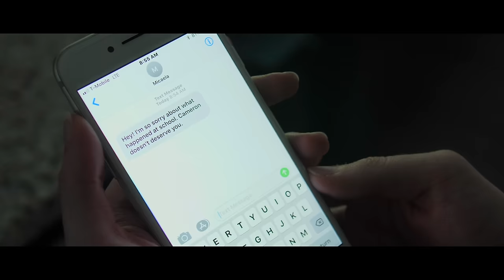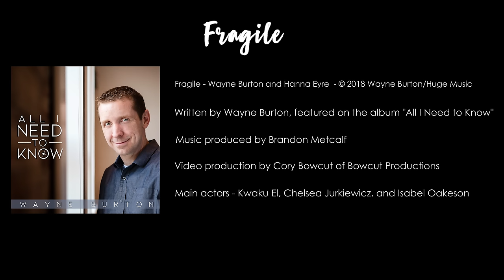Fragile - Wayne Burton feat. Hanna Eyre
The release from Canadian singer/songwriters Wayne Burton with special guest Hanna Eyre. Fragile reminds us that we are important and stronger than we think but that we should also consider those around us may have deeper struggles and wounds than we think. Release on the album "All I Need to Know" and in conjunction with International Suicide Prevention Day, Sept. 10th, 2018.
SUICIDE HOTLINE U.S. 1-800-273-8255, CANADA 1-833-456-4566

Song production: Brandon Metcalf, Video production Cory Bowcut @ Bowcut Productions.
Actors: Kwaku El, Chelsea Jurkiwicz, Isabel Oakeson and other amazing extras.

FRAGILE
Written by Wayne Burton

Life is never perfect but it’s real
Some days it is bitter and unkind
And every step a struggle but we fight to overcome
I know that you have got your mountain, I’ve got mine
Through it all we hold on and we climb

*We are strong and we are able
*Ever confident and true
*We’re protected by our armor
*So the arrows won’t get through
*But deep inside we’re only human
*And there are times when we feel broken and afraid
*So try to look a little deeper and be gentle,
*‘Cause sometimes we are fragile

Do we hide our hearts so out of reach
Until we find them shattered on the ground
Words they are like weapons when we’re hanging by a thread
How deep they pierce, we may never know
‘Cause we weren’t meant to do this on our own

*Chorus

In our weakness we find strength
And the pride that we could washed away
To know another heart
And love them as they are

Chorus

Be gentle – ‘cause sometimes we are fragile